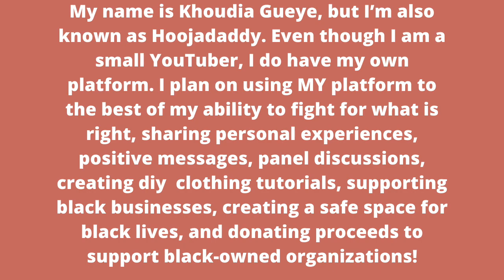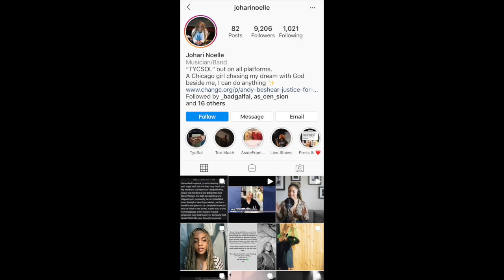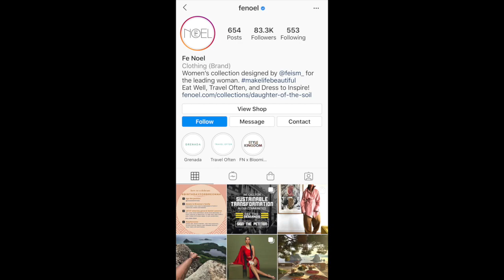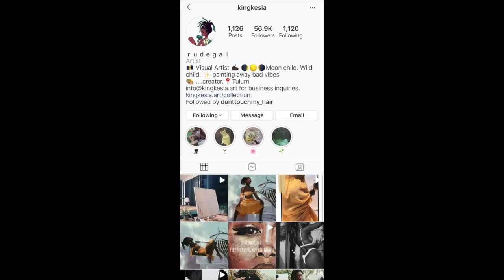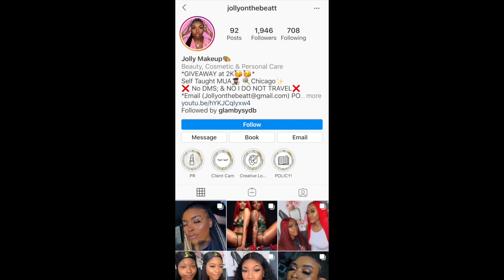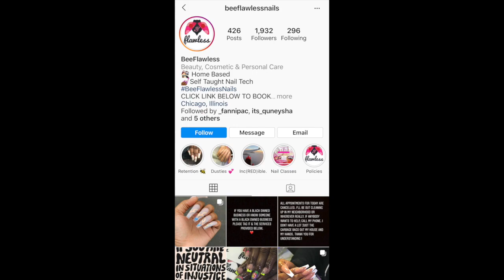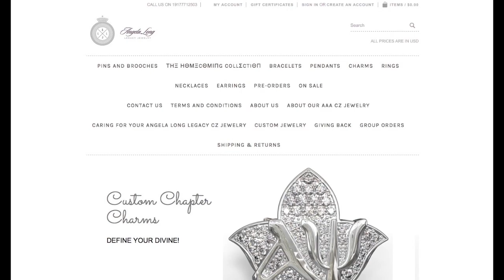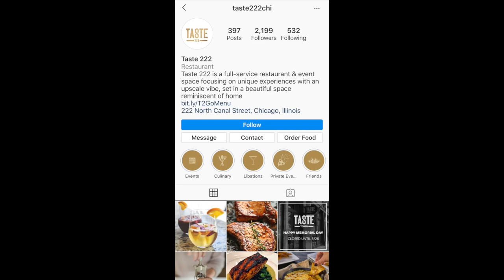How to financially help BLM with NO MONEY | Supporting Black-Owned Businesses!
Zoe Amira has started a video project to offer people a way to donate and financially contribute to blacklivesmatter without having any actual money or going out to protest themselves. I loved this video project! I may not have the largest platform but I am lucky enough to be monetized! I also wanted to support national and local black owned businesses as well! This video showcases black-owned musical artists, photography, artists, restaurants, youtube creators, clothing brands, beauty brands, hair stylists, nail artists, and community organizations.

Organization:
CommonSense Childbirth School of Midwifery

- First Black-Owned accredited school for midwifery
- Jennie Joseph LM, CPM is the Founder and Director
- Located in Winter Garden, Florida
- Provides quality, practical, culturally-sensitive training and education that is integral to maternity health care systems!
- They envision a maternity care climate saturated with culturally sensitive and racially congruent care that results in equitable and superior outcomes in maternal and infant health for all populations.
- 3 programs with core curriculum
- Institute & School!

I chose this nonprofit organization to donate to because black mothers, black children, black babies, and black families deserve more when it comes to maternity care. Black maternal mortality is very high amongst pregnant women which is very alarming. When I found out about this school, I was so happy to know that there was a organization that truly wants to help black women, black midwives, and our future generation. After doing my research, I was happy to know what I would be donating to with their breakdown of donations. I WILL be donating $150 dollars of my own money to sponsor a student's semester's worth of books! You can see my "receipts" in an updated community post and a comment from me on this video down below! If you have any questions, please drop them down below as well!

BREAKDOWN OF MONEY MADE
RPM: $0.09 = Revenue Per Mille is how much you make per thousand views
Revenue Earned: $5.75 = Money earned since it was published on June 5th, 2020
Monetization has been TURNED OFF = No more money will be made